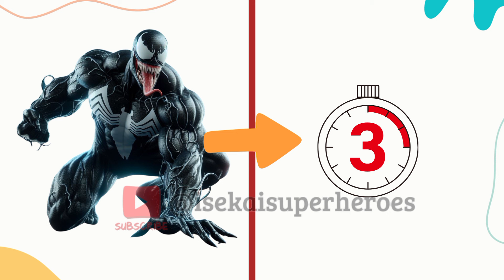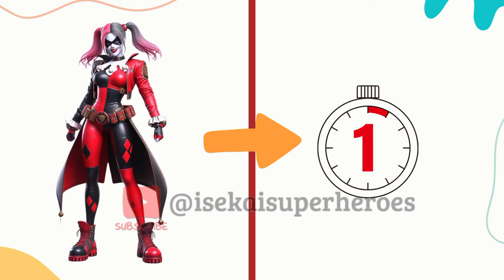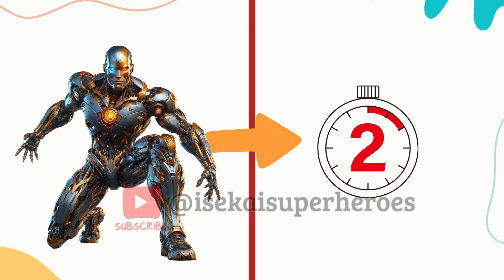Superheroes but super duck venger💥 Avengers vs DC - All Marvel Characters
what happens if Superheroes but super duck venger?

I USE THE IMAGES I CREATED MYSELF TO MAKE THESE VIDEOS. I GENERATE IMAGES USING BING AI IMAGE GENERATOR AND USE CAPCUT FOR EDITING. IT TAKES ABOUT 2 TO 3 HOURS TO MAKE A VIDEO WITH THE HOPE OF MAKING MY VIEWERS TO ENJOY DIFFERENT VARIATIONS OF OUR FAVOURITE SUPERHEROES.

❗THE AUDIO AND VIDEO SOURCES IN THIS VIDEO WERE CREATED IN SUCH A WAY THAT THE VIEWER HEARS AND SEE UNIQUE CONTENT

🚨 IMPORTANT: Our videos are a celebration of creativity and fandom.